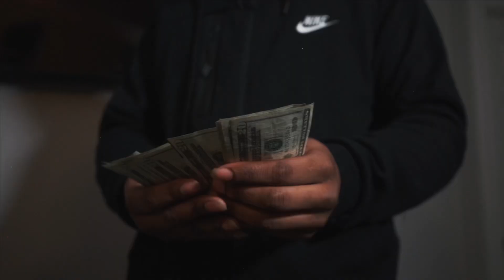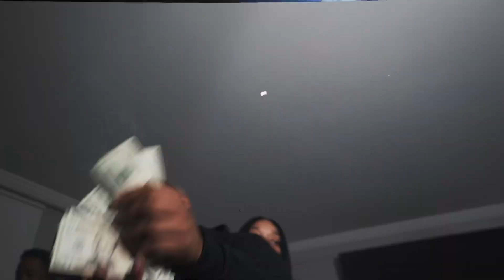ZAY X SPAZZO - " OFF THE PORCH " (Shot by Av)